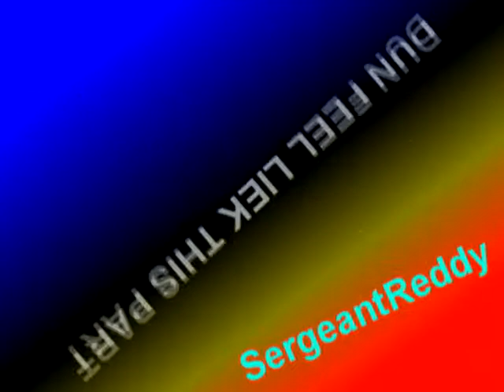This Is Sparta!!!!! ~Speed Cola 300 Techno Mix~